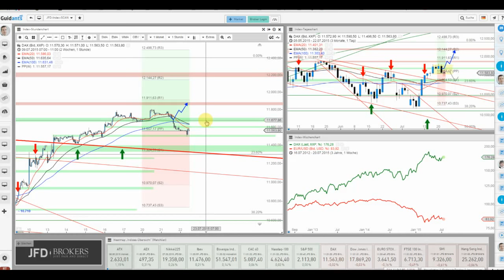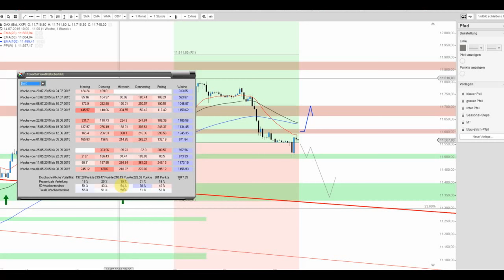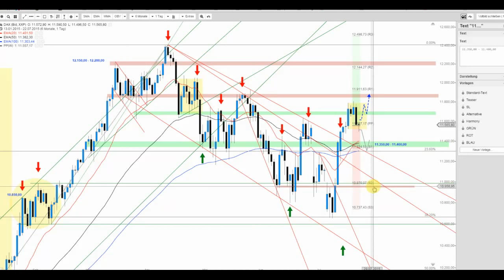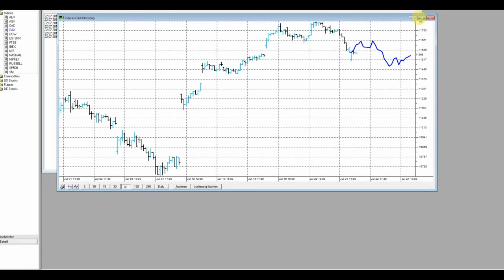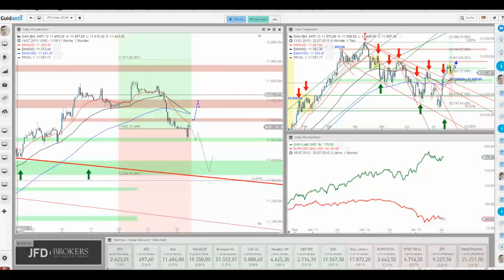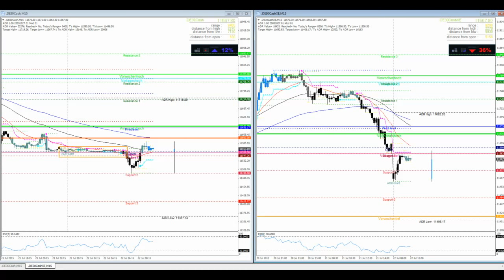DAX und warum die 11.600-Punkte-Marke wichtig ist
Der DAX versucht sich die Anfangsverluste zu relativeren. Zwischen 11.500 und 11.600 Punkten ist und bleibt der Index jedoch vorerst neutral zu bewerten.